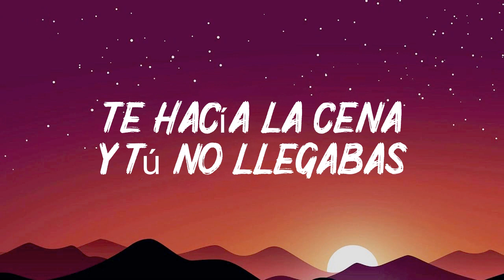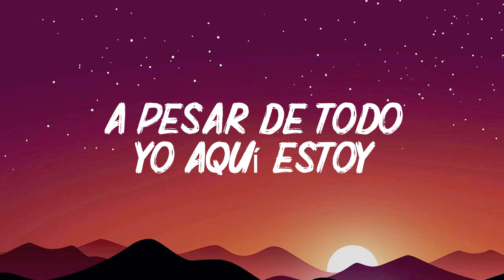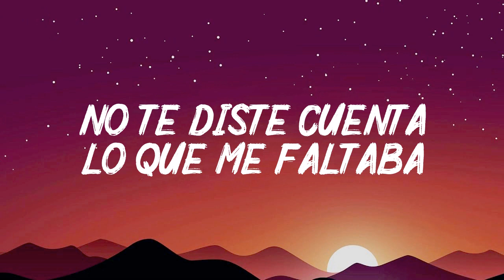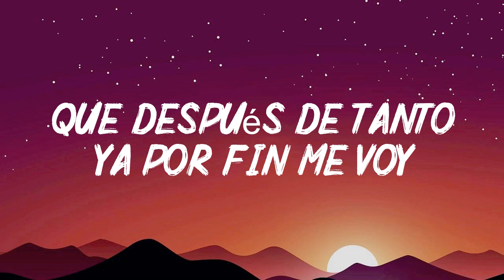HA-ASH - Supongo Que Lo Sabes (Letra)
🎤 Letra: HA-ASH - Supongo Que Lo Sabes

Siempre decías y hacías lo correcto
Parecías el hombre perfecto
Me ganaste siendo un caballero
Y lo sabes

Meses pasaron, te fui conociendo
La emoción se fue disminuyendo
Los detalles desapareciendo
Y lo sabes

Te hacía la cena y tú no llegabas
Todas tus excusas yo te las comparaba
Las primeras cinco veces te creí
¿Qué quieres que piense ya de ti?

Yo no debería decirte qué hacer
Tú me enamoraste y lo hiciste muy bien
Yo he intentado todo, pero es imposible
Entiende que sola yo no puedo

Y si supiste conquistar mi corazón
Hoy que es todo tuyo ven y cuídalo
A pesar de todo yo aquí estoy
Supongo que lo sabes

Luego juraste que ibas a cambiar
Que tu egoísmo se quedaba atrás
Ilusionada yo te esperaba
Y lo sabes

Seguía haciendo cenas y tú no llegabas
Ahora tus excusas ni las escuchaba
Las segundas veinte veces me rendí
Y aún me pides que confíe en ti

Ya no sé qué hago aquí esperándote
Te amo, pero todo tiene un limite
Yo te di más de lo que nadie le ha dado
Mucho mucho más quizás fue demasiado

Poco a poco mis maletas empaqué
Esperando me dijeras quédate
No te diste cuenta lo que me faltaba
Me va a extrañar tu cama
Y lo sabes

Y ya no hay nada más que tú puedas hacer
Tú me lastimaste y lo hiciste muy bien
Aunque intentes todo ya nada es posible
Entiende que hoy sola yo puedo

Si supiste abandonar mi corazón
Hoy que ya está solo, solo déjalo
Que después de tanto ya por fin me voy

Por tu culpa he conocido a alguien más
Alguien quien me da su vida y me da paz
Y eso no lo sabes